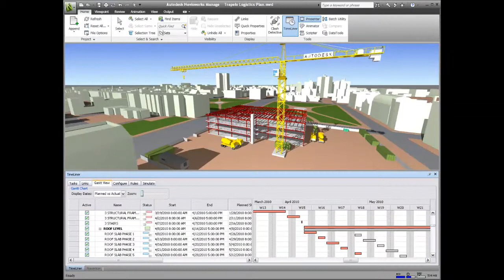START BIM ايدأ في البيم